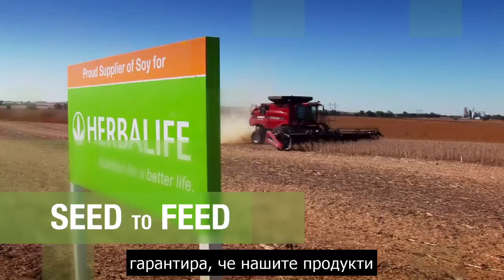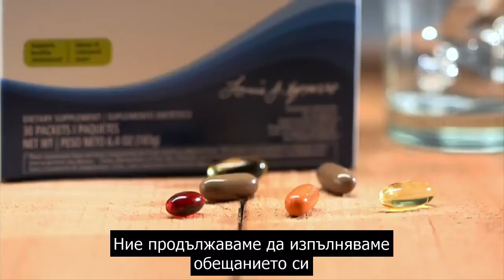Making the World Healthier and Happier | 🇧🇬 Bulgarian Subtitles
Today's Video is all about hour Herbalife Nutrition quality with Bulgarian Subtitles.

This channel is to inspire others & show how Herbalife Nutrition can help you be your absolute best, combining balanced nutrition (80%) and fitness (20%).

My Story:
In 9 weeks I lost -8% Fat, gained +12 Kg Muscle and feel great.

It takes:
4 weeks for you to see your body changing,
8 weeks to your friends to see it, and
12 weeks for the rest of the world to notice.

Join me in Making the World Healthier and Happier